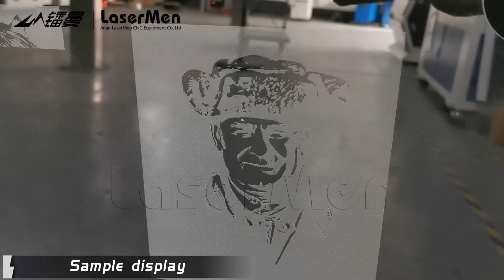【LaserMen】 Engraving flat glass by LM-9060 laser engraving machine 100w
Product description：LM-9060-1 CO2 laser cutting engraving machine
it can cut and engrave most nonmetal, such as acrylic wood plywood etc.